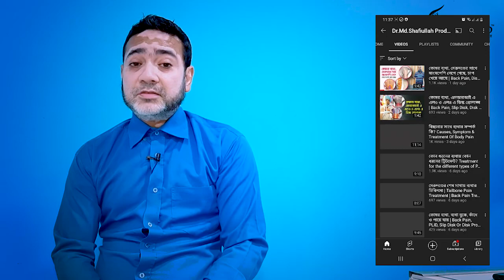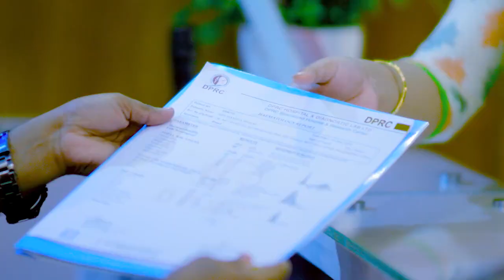ব্যথার রোগীদের উদ্দেশ্যে কিছু কথা | Pain, Paralysis, Arthritis, Osteoporosis Treatment